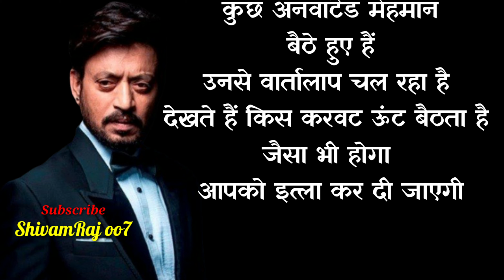इरफान खान का आखिरी संदेश | irfan khan last audio message | Irrfan Khan